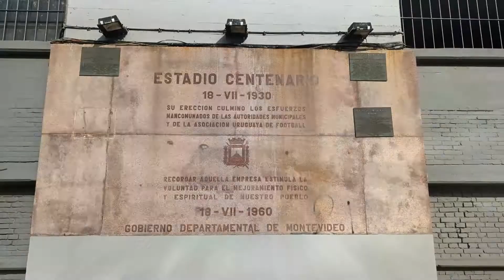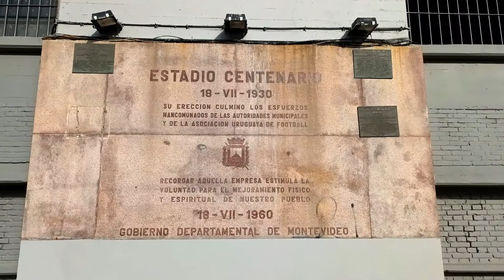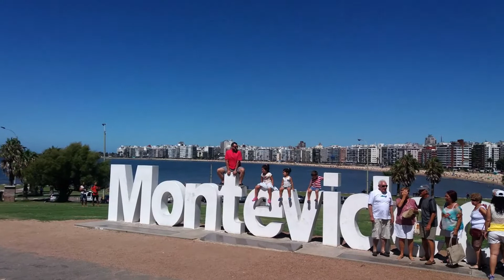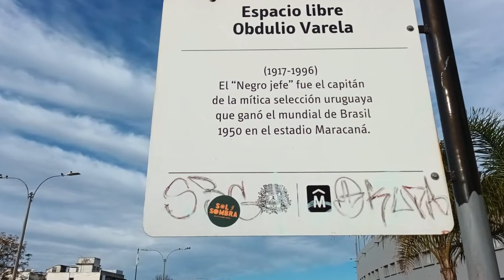Montevideo, Uruguay in pictures HD